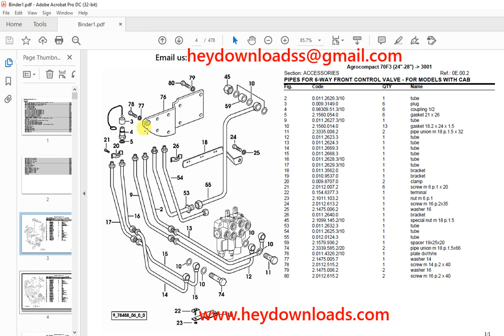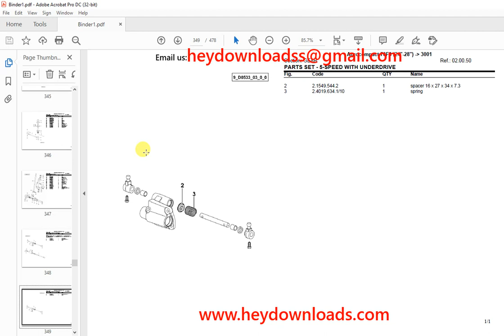Deutz Fahr Agrocompact 70F3 (24-28) after 3001 Parts Catalog Manual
Language : English
Pages : 478
Downloadable : Yes
File Type : PDF
Size: 22.3 MB